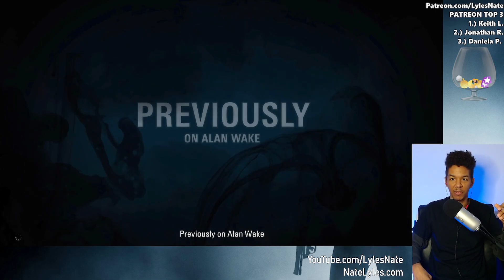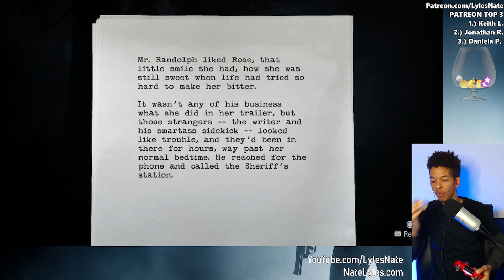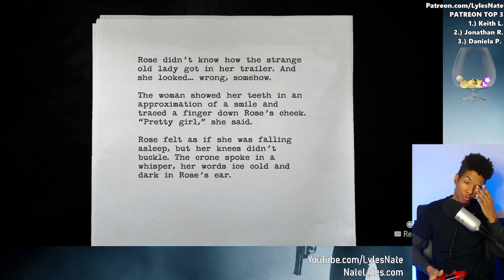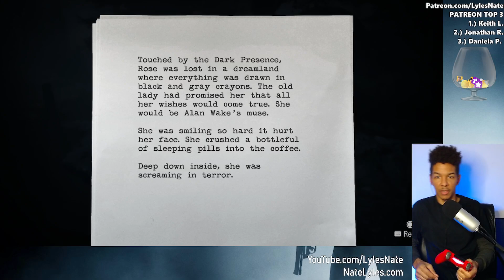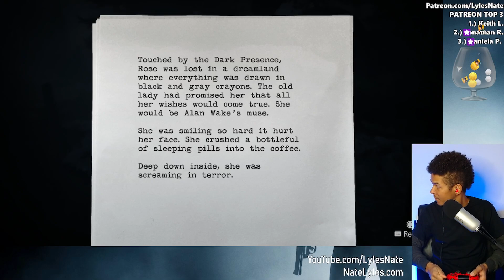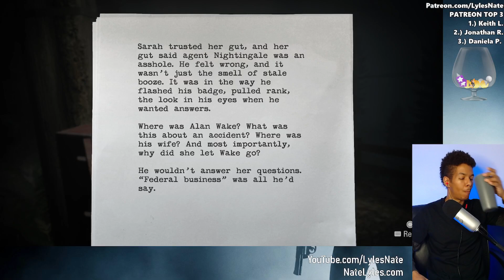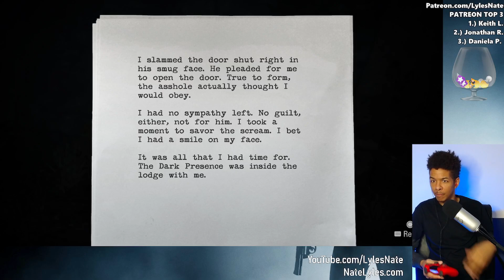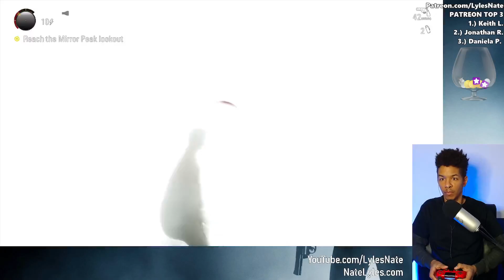Alan WildAzz Wake - Ep.3 Alan Wake [1st Playthrough]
NATE’S GEAR
Cameras

Hardware
10" Selfie Ring Light with 63" Tripod

Lights
GMV LED Lights
10" Selfie Ring Light with 63" Tripod